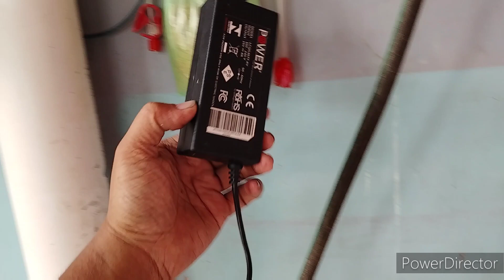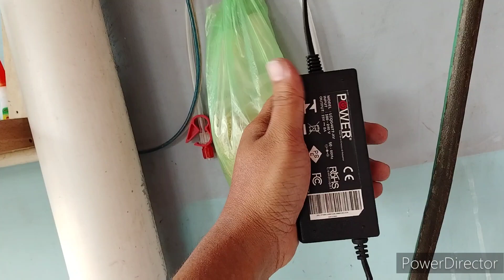pompa DC 15v RDC 250psi/17bar. 2 tahunan